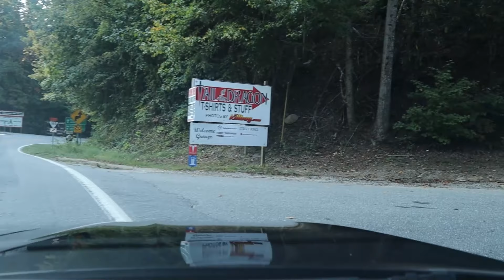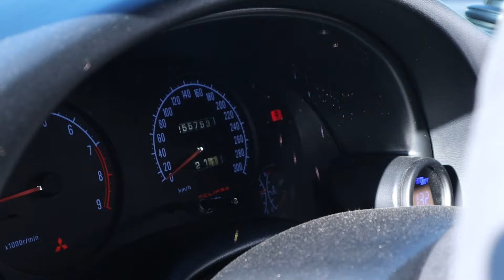Selling my Modded E91 wagon and then driving 9 hrs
Cross country road trip in my 1997 Mitsubishi eclipse GSX and getting rid of my favourite BMW E91 Wagon.

Liminality by KaizanBlu
Trap beat by Era